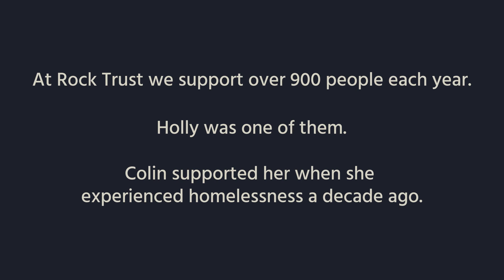Rock Trust's mission is to prevent youth homelessness & support young people to build better futures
What makes Rock Trust?

Relationships.

The young people we work with are often experiencing homelessness because of a breakdown in the only relationships they have. It's our job to earn their trust, to help them reconnect with others or form new support networks.

This is Holly's story, and how Rock Trust Project Worker Colin helped her to do just that.